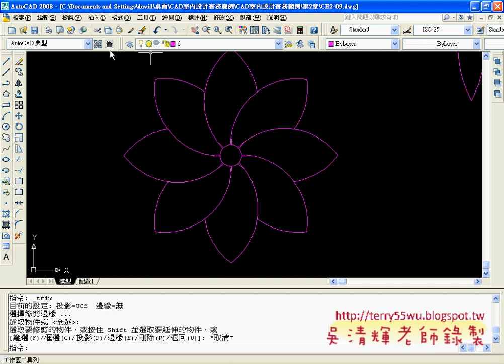24練習畫紙風車(AUTOCAD2008_2D入門_吳老師提供